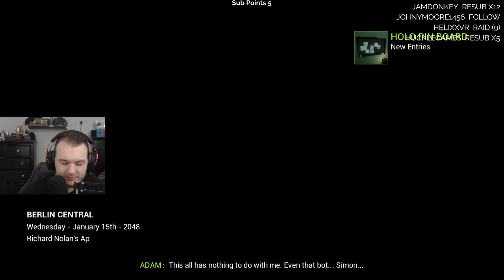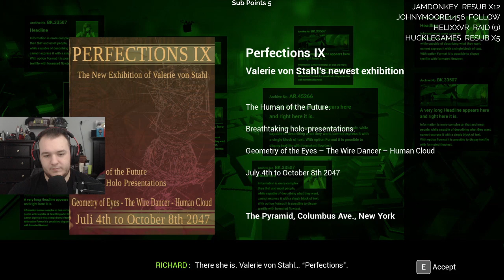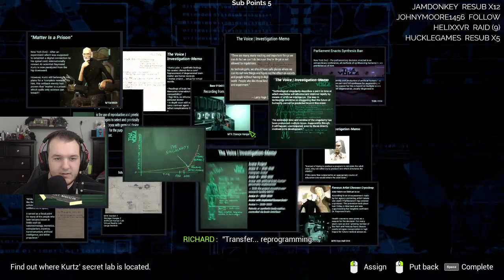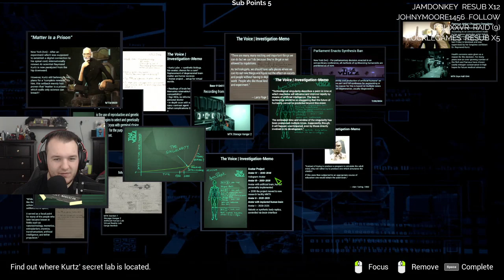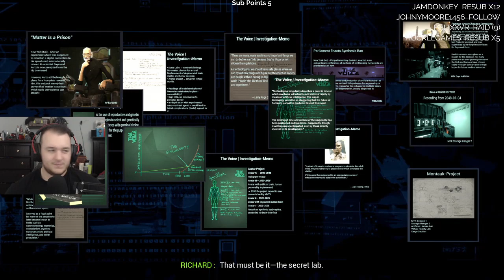State of Mind Walkthrough Gameplay - Let's Play - Part 7